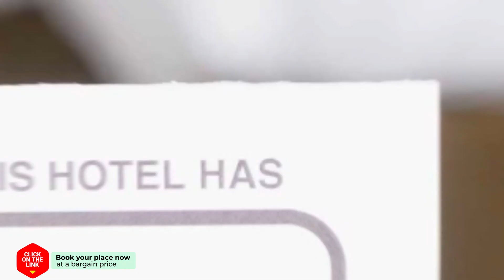Alma Suites hotel review | Hotels in Madrid | Spain Hotels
Alma Suites hotel video review. Hotels in Madrid, european 3 stars hotels.